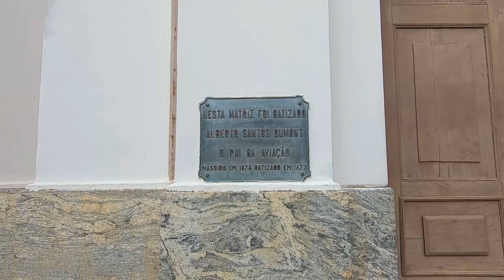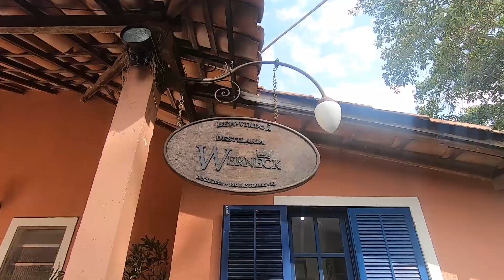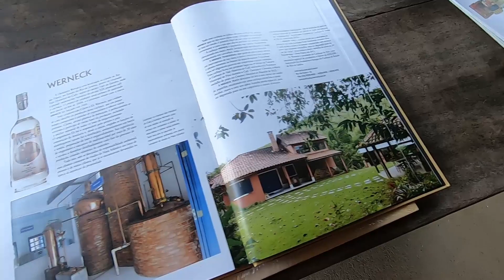O que fazer em Rio das Flores: cidade histórica pelo Vale do Café RJ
Já ouviu falar de Rio das Flores? A charmosa cidade fica no Vale do Café, região cheia de fazendas históricas onde o café era cultivado como 'ouro negro'. Em Rio das Flores você pode visitar fazendas históricas, tomar banho de cachoeira, provar gastronomia típica de fazenda e muito mais! Passamos um final de semana em Rio das Flores RJ e contamos tudo pra vocês :D

👥 Quem somos?
Somos Rafa e Lila, apaixonados por viagens, por cervejas, e por viagens com cervejas 🍻
Aqui falamos da cultura local, tentamos viver experiências autênticas em cada destino, e vamos de bar em bar, procurando as cervejas locais para provar. É assim que viajamos e vai ser um prazer ter você viajando com a gente! ✈️